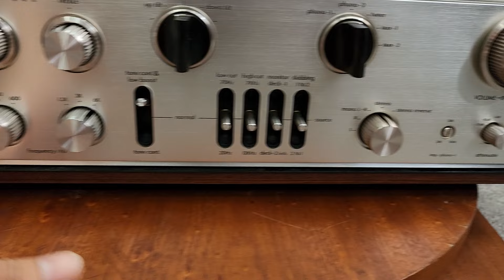Huyền thoại LUXMAN L309V Đẹp tuyệt . Bác Nào Yêu Alo e MC nha 🤩🤩🤩